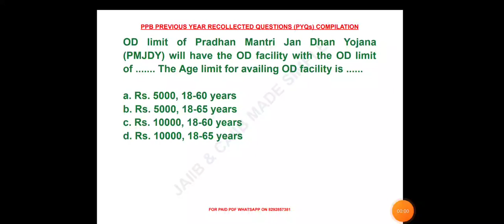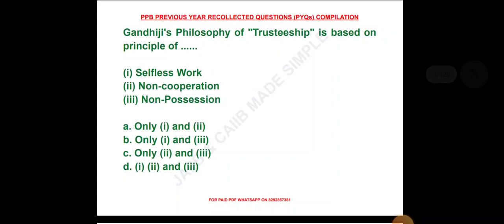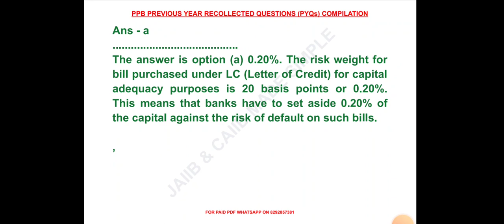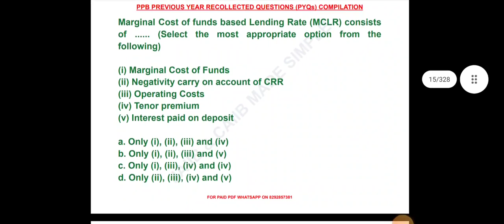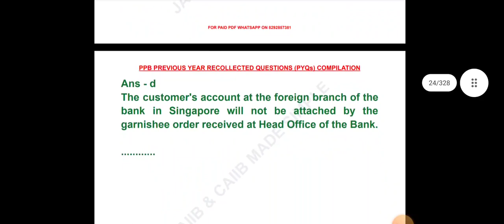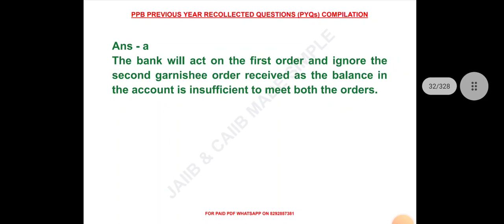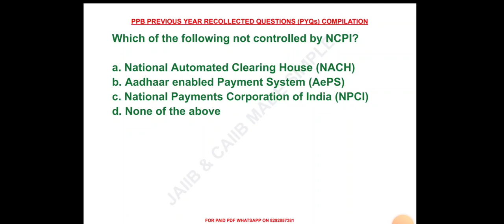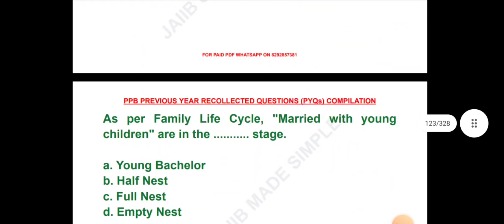JAIIB PPB PREVIOUS YEAR QUESTIONS PART 1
Greeting from JAIIB & CAIIB MADE SIMPLE.

we have started course for upcoming JAIIB exam June 23 .

You can take help of our youtube channel and exam oriented study material for JAIIB.

Also we offer paid courses for same.

*JAIIB PLAYLIST AS PER REVISED SYLLABUS **